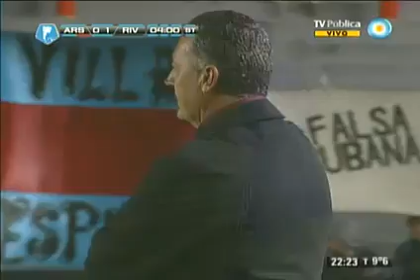Torneo Inicial 2013: Arsenal vs River Plate - Segundo Tiempo